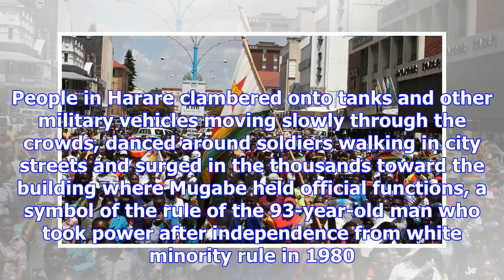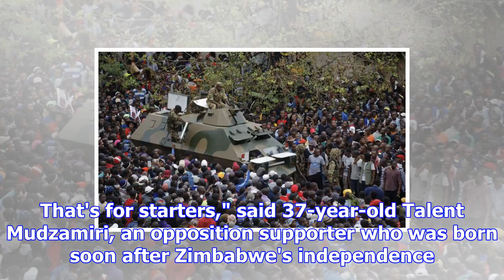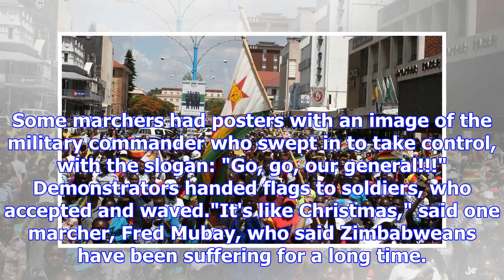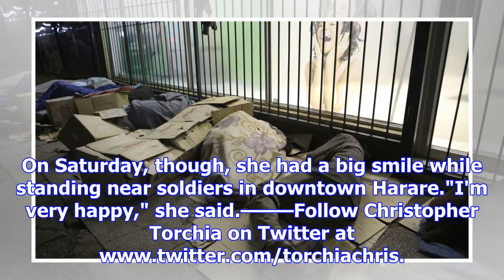Zimbabweans say mugabe must quit now, but more talks planned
HARARE, Zimbabwe (AP) — Giddy with joy and finally free to speak out, vast throngs of demonstrators ...